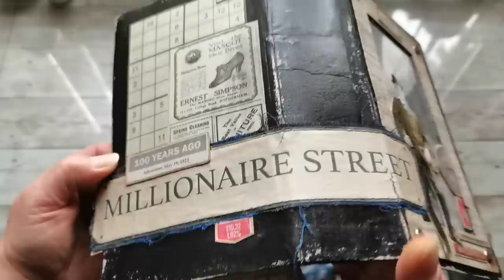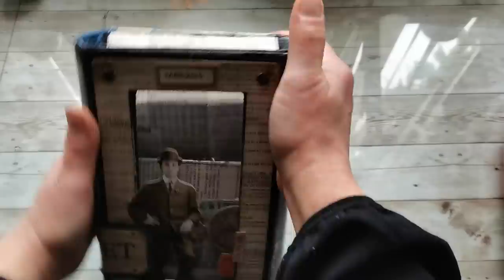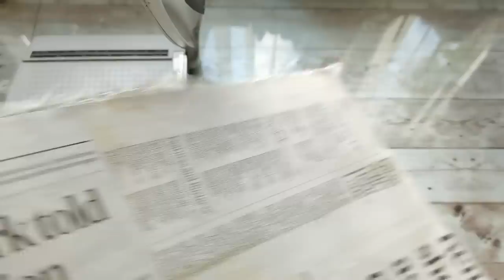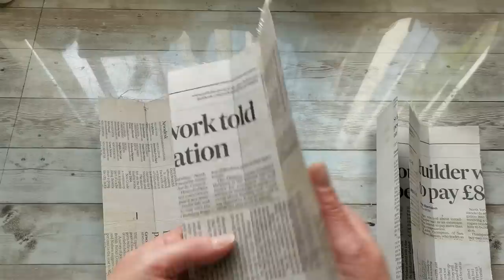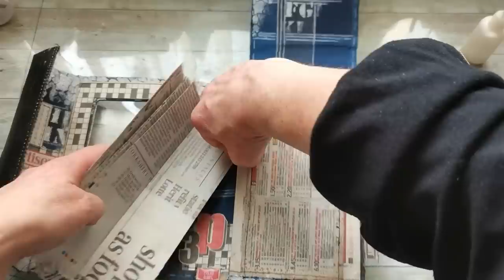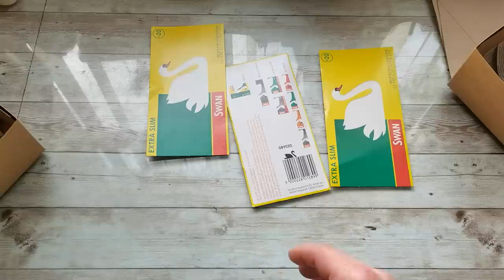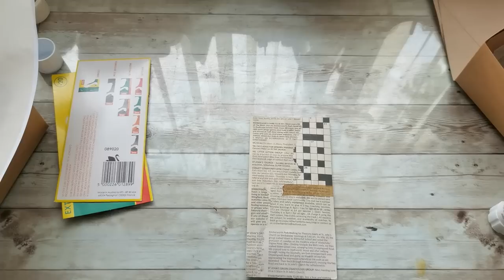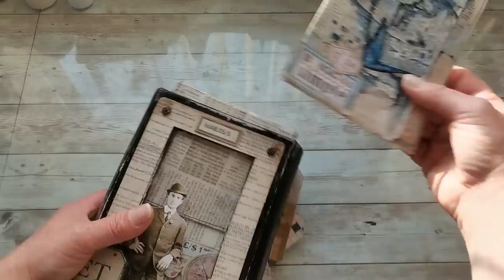Made from NEWSPAPER the100dayproject Day 12 Easy collaged tags and hinges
Supplies:
Cheesecloth, Grade 90
Medical Tape 2.5cm
Octopus 100 ml Fluids Alcohol Ink BROWNIE
Channels to follow in the100dayproject challenge: Sevenplaza, ARTYmaze, Roxy Creations, JunkJournal addict, Nicci‘s kreatives Chaos
You can find me: